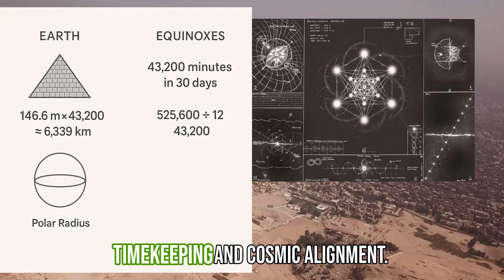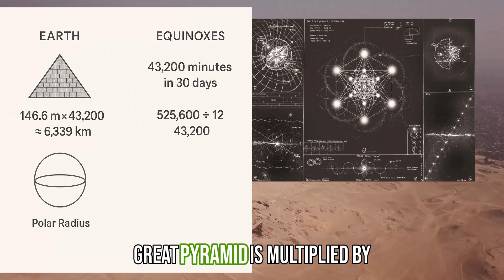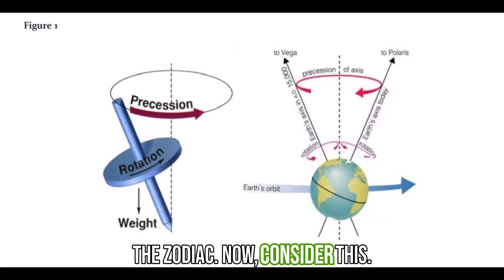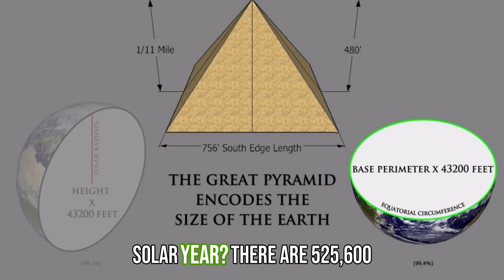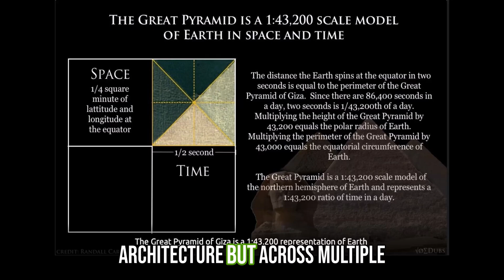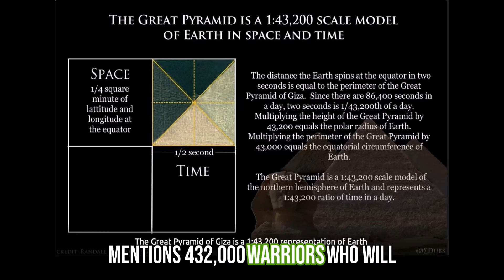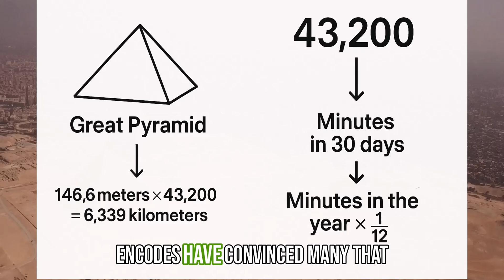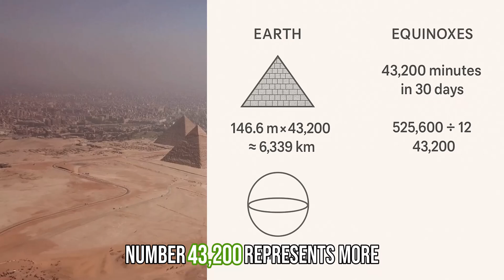The Encoding of The Great Pyramid to Earth Scale 43200 (1:43,200)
Explore the fascinating connection between the Great Pyramid of Giza and the Earth's scale, as we delve into the mysterious encoding of 43,200. This sacred number, often associated with sacred geometry, has been found to be an integral part of the pyramid's architecture, with its base perimeter measuring 43,200 inches. But what does this mean? Is it just a coincidence or is there a deeper, mystical connection between the ancient Egyptians and the Earth itself?